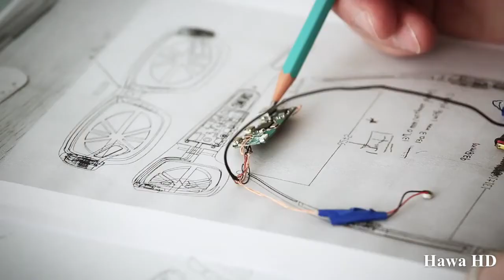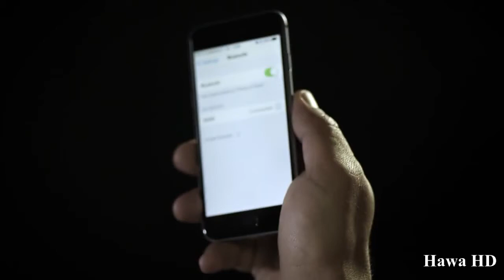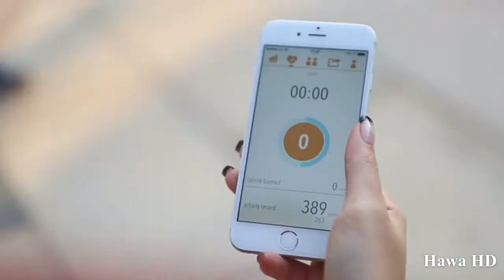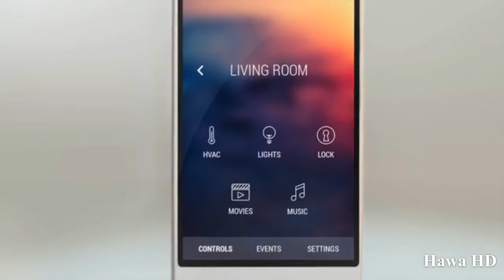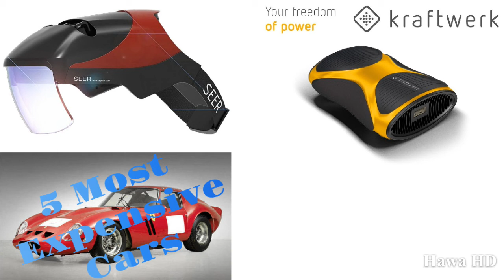Product Hunt #3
These 4 things will surprise you.

"Sophia the Rope combines fitness data with the ability to share your workout on a screen and compete with your friends in Arcade mode. This is every jumpers’ dream come true."
Timothy Ho, Rope Skipping World Champion and Record Holder